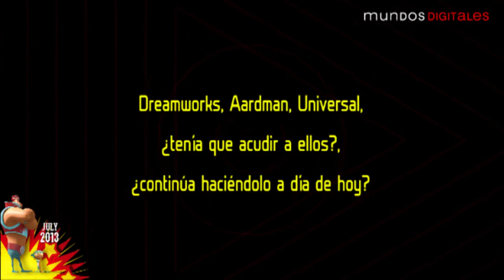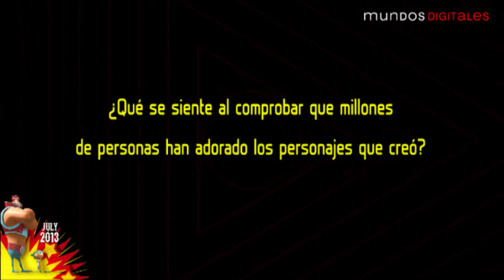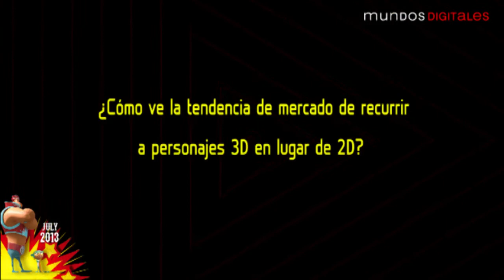Entrevistas de Animación - Carlos Grangel de Grangel Studio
CARLOS GRANGEL GRANGEL STUDIO
Entrevista Realizada en Mundos Digitales 2013

Quizá sea por su estética inconfundible, por ese estilo tan orgánico, quizá porque fueron pioneros en nuestro país en especializarse en diseño de personajes. El caso es que Grangel Studio se ha convertido en la mano derecha de productoras tan grandes como DreamWorks, Universal, Warner Bros, incluso de los mismísimos Tim Burton y Steven Spielberg. Este pequeño gran estudio, fundado en Barcelona por los hermanos Grangel (Jordi y Carlos), ex-dibujantes de Comics, no a parado, llevándose nominaciones, premios y múltiples reconocimientos por su trabajo.

FEATURE ANIMATION FILMS

1993 We’re Back  (Un dinosaurio en Nueva York)
Universal Pictures/ Amblimation

1995 Balto
Universal Pictures/ Amblimation

1997 The Fearless Four
Warner Bros./ Munich Animation

1998 The Prince of Egypt (El Príncipe de Egipto)
DreamWorks Animation

1998 Antz (Hormigaz)
DreamWorks Animation

2000 The Road to El Dorado (La Ruta hacia El Dorado)
DreamWorks Animation

2002 Spirit Stallion of the Cimarron (Spirit el Corcel Indomable)
DreamWorks Animation

2003 Sinbad: Legend of the Seven Seas (Simbad: La Leyenda de Los Siete Mares)
DreamWorks Animation

2003 Till Eulenspiegel
Munich Animation

2004 Shark Tale (El Espantatiburones)
DreamWorks Animation

2005 Tim Burton’s Corpse Bride (La Novia Cadáver de Tim Burton)
Warner Bros.

2005 Madagascar
DreamWorks Animation

2006 Hui Buh The Castle Gosth
Rat Pack Filmproduktion/ Mediefonds/ Constantin Film Filmproduktion

2006 Flushed Away (Ratonpolis)
DreamWorks Animation/ Aardman Animation

2007 Bee Movie (La Película de las Abejas)
DreamWorks Animation

2008 Kung Fu Panda
DreamWorks Animation

2010 How to Train Your Dragon (Cómo entrenar a tu Dragón)
DreamWorks Animation

2011 Arthur Christmas
Aardman Animation/ Sony Pictures

2012 The Pirates! Band of Mistfits

2012 Hotel Transylvania
Sony Pictures/ Columbia Pictures

2015 Pourquoi je n’ai pas mangé mon père (Why I did (not) eat my father)
Pathé/ Boreales

2016 B.O.O.
DreamWorks Animation

SHORT FILMS

1999 The Periwig Maker
Ideal Standart Film

2008 Alma
Rodrigo Blaas

2015 La Noria
Carlos Baena

2017 Nina the Little Bulldozer
The Dr. Alfonsina Q. Davies Epilepsy Foundation

The Clockwork Clone (in production)
Phil Dale

Passage (in production)
Windmill Boy Productions Ltd.

NOTODOANIMACION.ES

Blog de noticias, recursos y tutoriales sobre Arte Digital, Ilustración, VFX y por supuesto Animación. Aquí encontrarás los mejores cortometrajes de Animación 2D, 3D y Stop Motion.